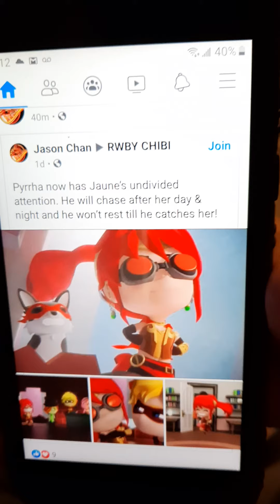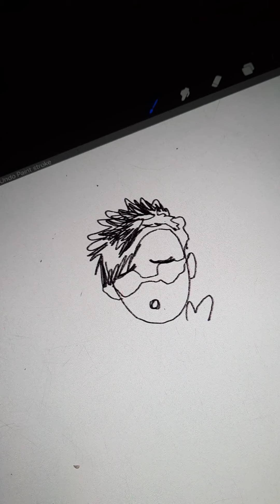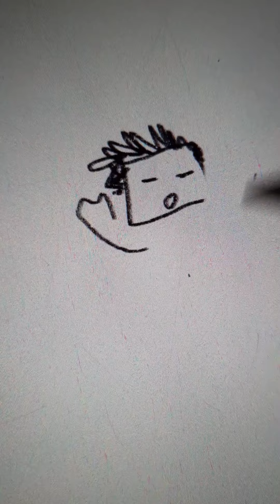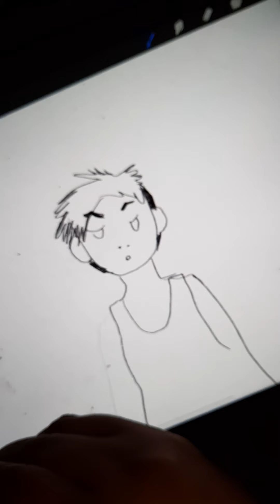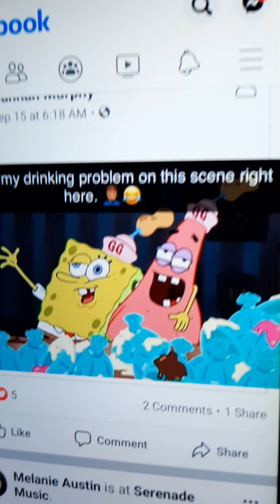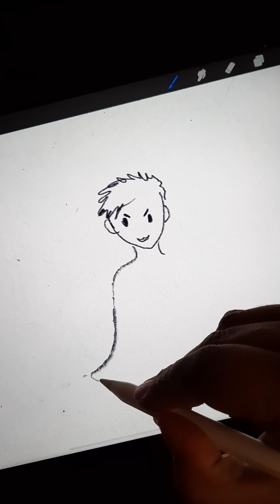yesss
baby bro didn't know. lolz. we own nothing. but i have his permission now.